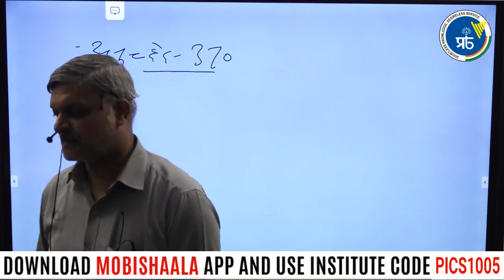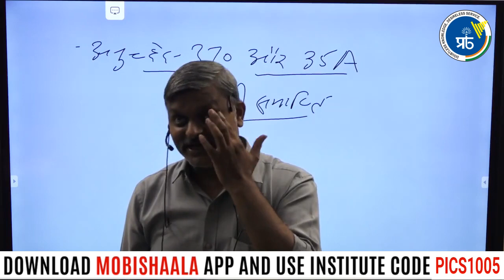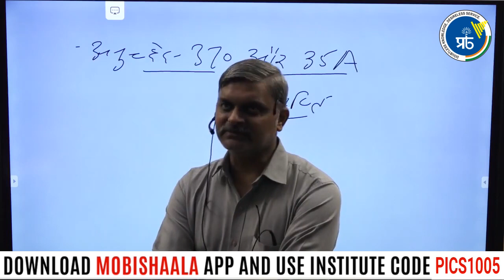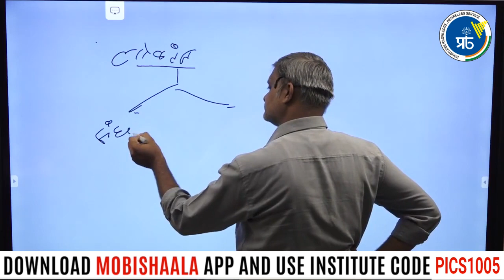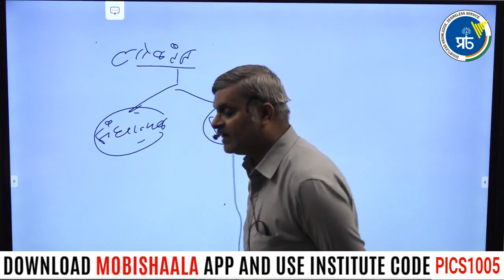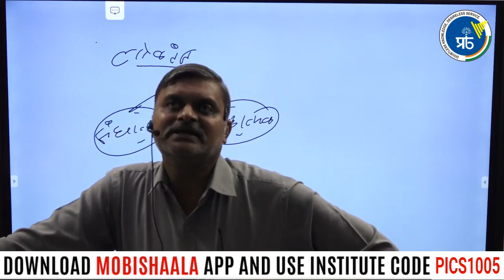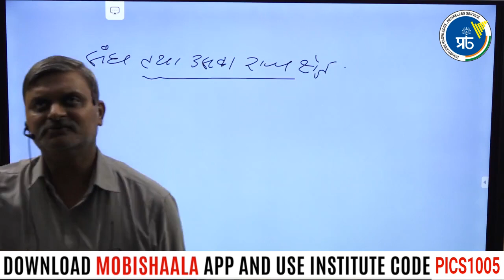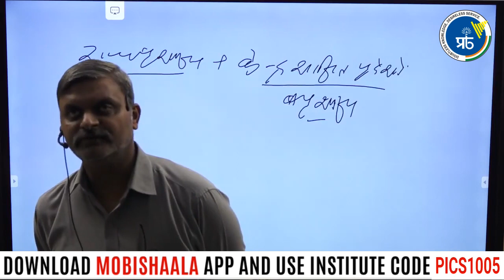IAS/PCS : ARTICLE 370 BY ATUL LOHIYA SIR | Prabha Institute of Civil Services (PICS)